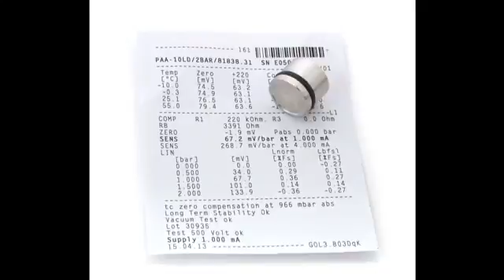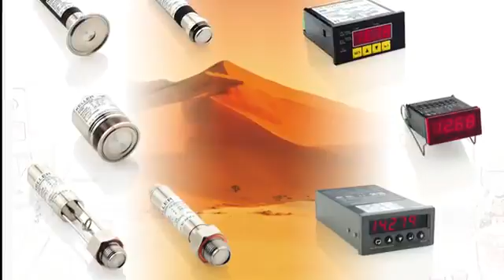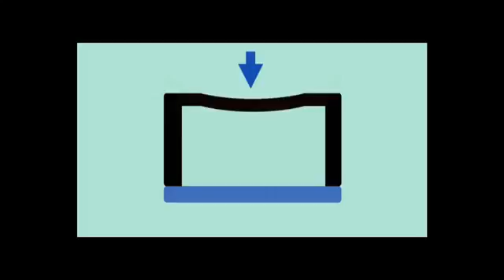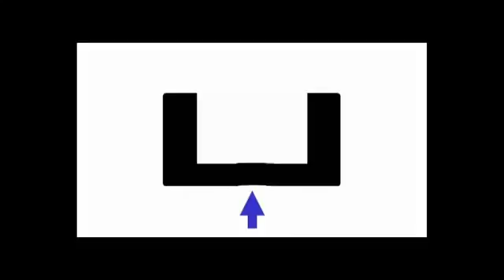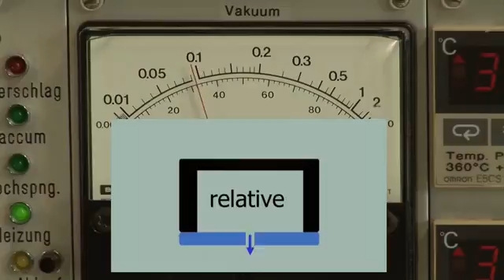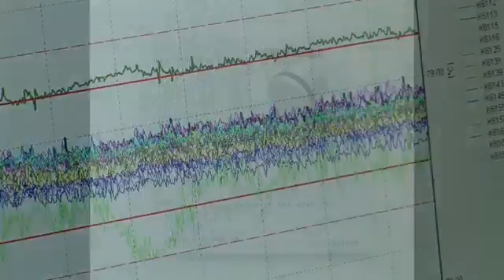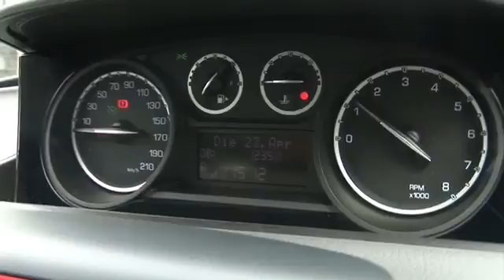Keller Introduction Video - Pressure Sensors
Bestech Australia offers pressure transmitters from Keller for various measurement applications such as pressure, level, and flow rate of gas or liquids.

Pressure transmitters are calibrated to work within a specific temperature range to ensure temperature fluctuations do not affect the measurement outcome.